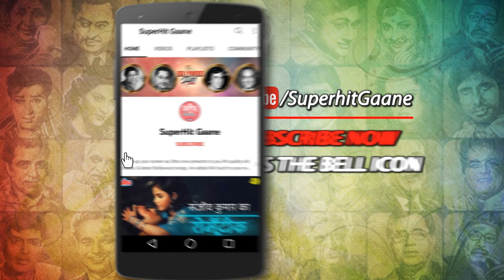तेरे नैना तलाश करें (HD) वीडियो सॉंग : Manna Dey | Rajendra Kumar, Sharmila Tagore | Talaash (1969)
Loose yourself to the Classic Bollywood Song of 'Tere Naina Talash Karen' from the movie 'Talaash', the song is written by Majrooh Sultanpuri and heartfelt Sung by by Manna De.

🔸Lyrics of Tere Nainaa Talaash Kare Jise :

     खोयी खोयी आँख है झुकी पलक है
     जहाँ जहाँ देखेगा तू वहीं झलक है
     खोयी खोयी ...

      तेरे नैना तलाश करे जिसे
      वो है तुझी में कहीं दीवाने
      तेरे नैना ...

      यहाँ दो रूप हैं हर एक के
      यहाँ नज़रें उठाना ज़रा देख के
      ओ जब उस की मुहब्बत में गुम है तू
      वही सूरत नज़र आयेगी चार सू
      कौन क्या है मन के सिवा ये कोई क्या जाने
      तेरे नैना ...

      ये जवान रात ले के तेरा नाम
      कहे हाथ बढ़ा कोई हाथ थाम

      ओ काली अलका के बादल में बिजलियाँ
      गोरी बाहों में चाहत की अंगड़ाइयाँ
      जो अदा है इशारा है प्यार का
      ओ दीवाने तुझे चाहिये और क्या
      पर रुक जा मन की सदा भी सुन दीवाने
      तेरे नैना ...

तेरे नैना तलाश करें (HD) वीडियो सॉंग : Manna De | Rajendra Kumar, Sharmila Tagore | Talaash (1969)